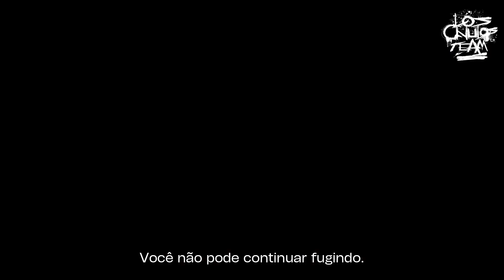The Tourist | Season 2 (2024) | BBC| Trailer Oficial Legendado